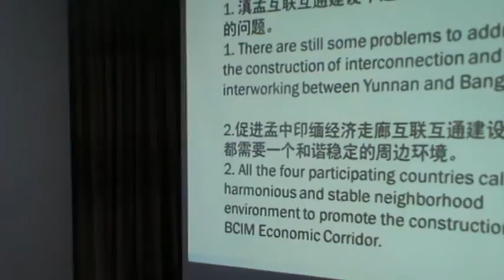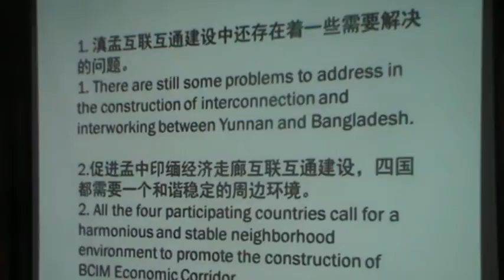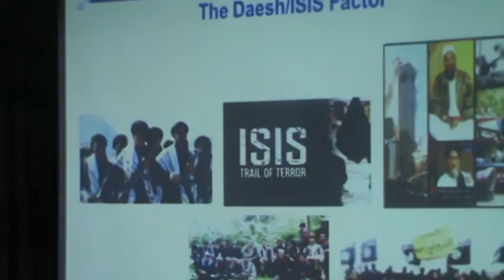BIPSS organized the Yunnan-Bangladesh Forum 2015 in Dhaka. Part 4